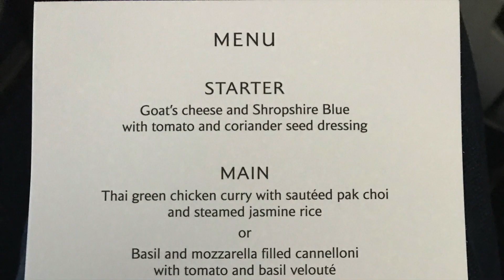British Airways Business Class Rome FCO - London LGW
British Airways Business Class Rome FCO - London LGW. Flight No. BA2541

Amazing short flight back from Rome. Took off with an incredible sunset you in a thunder storm as you can see the lightening in the distance. Not long into the flight drinks and food arrive and it was really delicious. Cabin crew was really nice and friendly. couldn't for a more enjoyable flight.